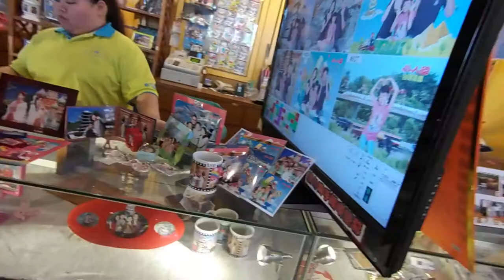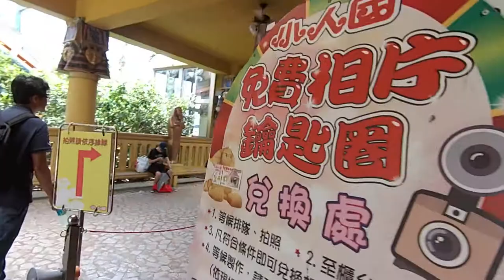kids playground|車子|玩具車|玩具|遊樂園|遊樂場|孩子們的遊樂場|子供たちの遊び場|車|おもちゃの車|おもちゃ|キッズスペース|어린이 놀이터 | 자동차 | 어린이 놀이터l4歲